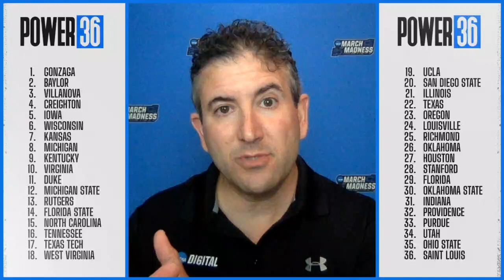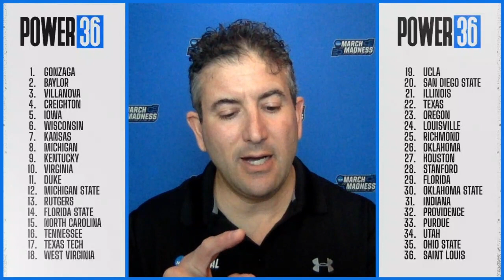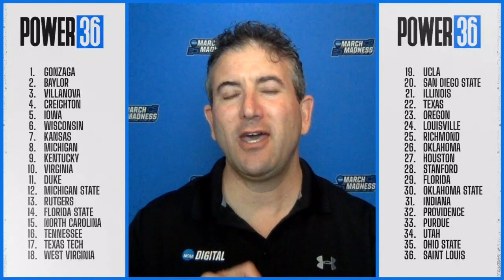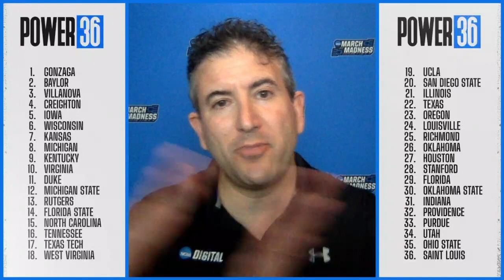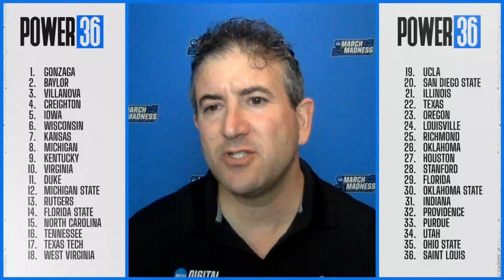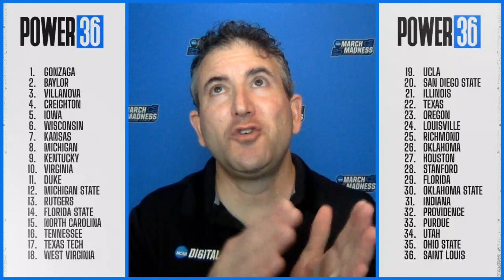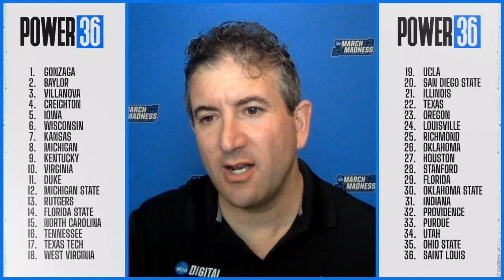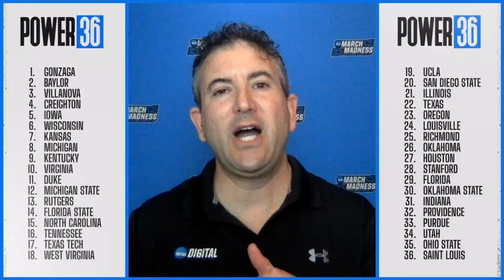College basketball rankings: First Power 36 for 2020-21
Andy Katz breaks down his first Power 36 rankings for the 2020-21 college basketball season, as of April 8. Gonzaga, Baylor and Villanova top the list.